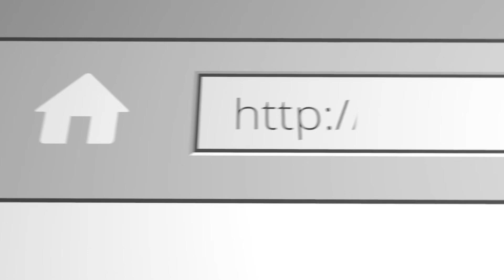Victor the 5-Month-Old Goldendoodle Transforms from Wild Child to Perfect Gentleman | Off Leash K9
Meet Victor, a 5-month-old Goldendoodle who completed an incredible transformation during his 1-week board and train program at Off Leash K9 North Georgia! 🐾✨
This energetic puppy started out as a wild child but quickly learned to master basic obedience commands like 'come,' 'sit,' and 'place' with the help of our expert trainers. Now, Victor is a polite, confident, and well-behaved gentleman both at home and in public.
In this video, watch Victor's training journey as he: ✅ Learns to listen and follow commands ✅ Gains confidence in structured activities ✅ Becomes a joy to be around!
If you’re struggling with a high-energy pup or want to see what’s possible with professional dog training, don’t miss Victor’s inspiring story.
📍 Serving happy dogs and owners in North Georgia and beyond!